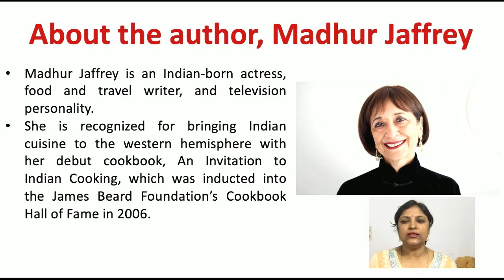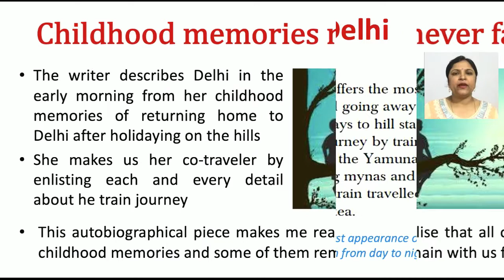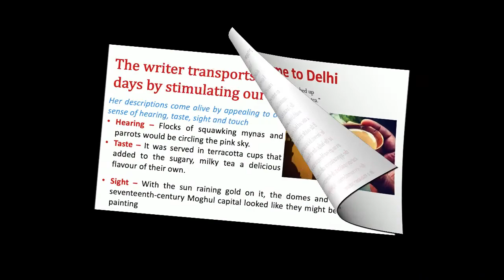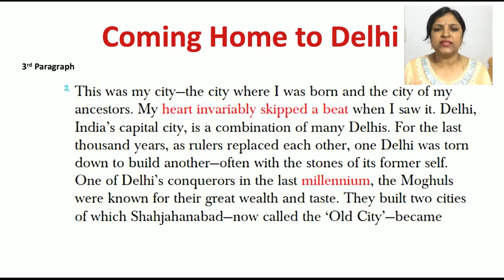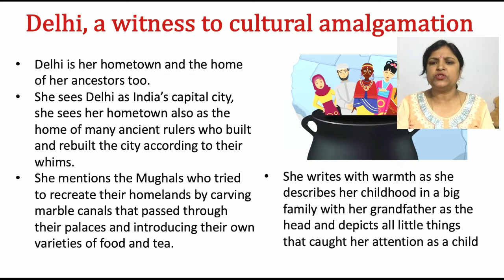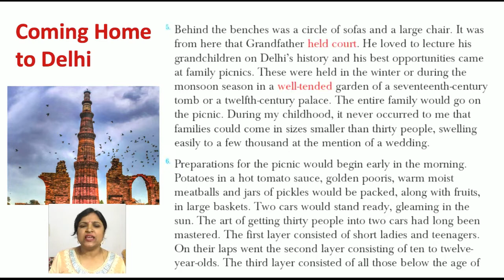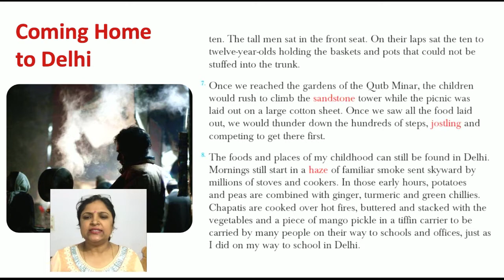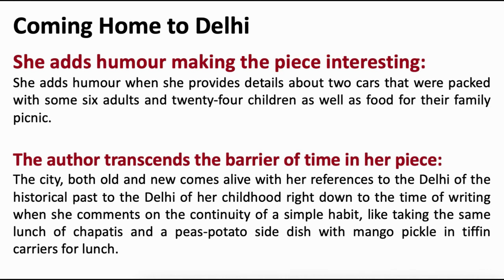Coming home to Delhi by Madhur Jaffrey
This personal essay "Coming home to Delhi" reads like the opening chapter of an autobiography in which the writer fondly fits the memories of her childhood in an extended family within the wider context of Delhi as the city in which she grew up.